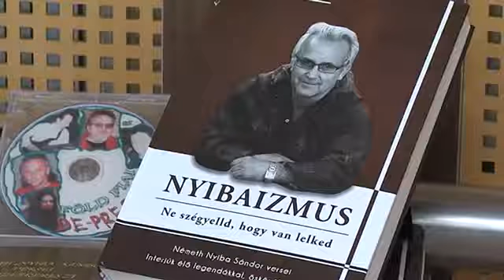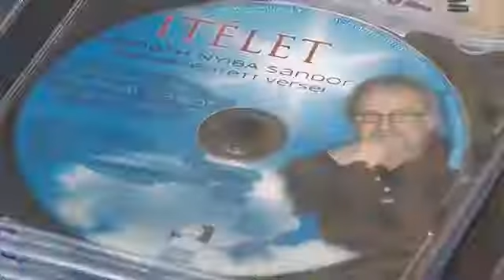Riport Németh Nyiba Sándorral Hévizi televizió felvétele.